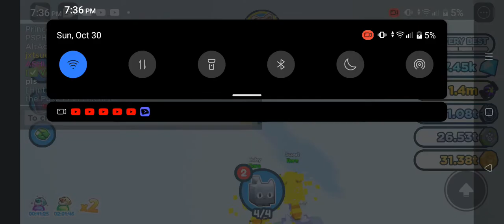roasted someone in petsimx